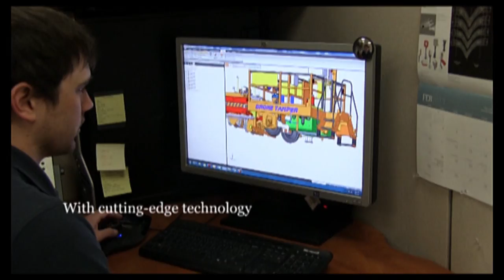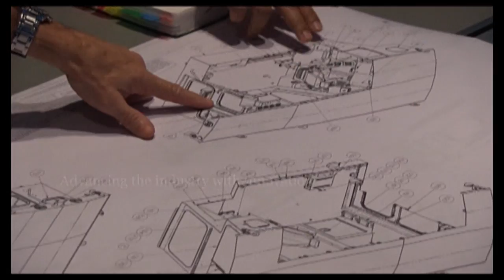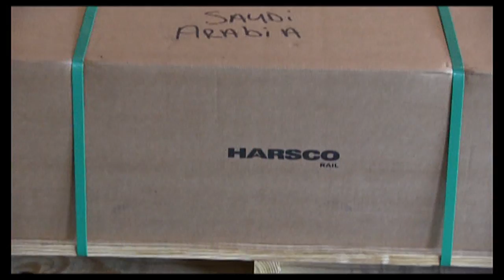Company Profile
Who is Harsco Rail? Where are we headed? This video highlights Harsco Rail's innovative technology, manufacturing operations, customer engagement, expert engineering, and more.